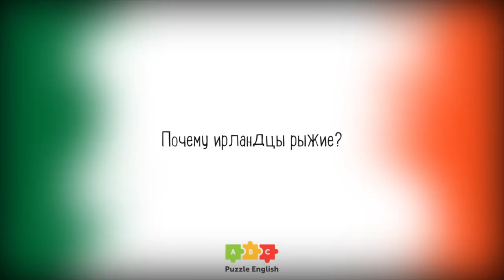Самые сложные, но короткие английские слова и guilty pleasures ведущих Puzzle English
🎪 Учите английский c американским (а ещё британским, ирландским, австралийским и канадским) акцентом на Puzzle English
💎 «Premium» навсегда — английский без ограничений для тех, кто настроен серьёзно:
✂️ Копируйте лексику из видео и добавляйте в словарь на нашем сайте